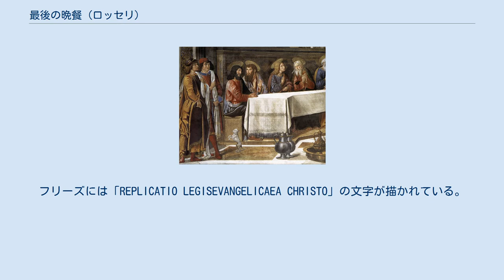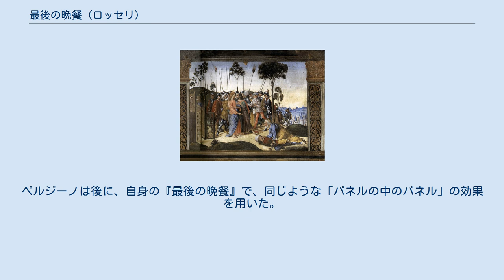最後の晩餐 (ロッセリ)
『最後の晩餐』（さいごのばんさん、イタリア語: Ultima Cena）は、ルネサンス期のイタリアの画家コジモ・ロッセリとビアージョ・ディ・アントニオが1481年から1482年にかけて、ローマのシスティーナ礼拝堂に制作したフレスコによる壁画。
 1480年10月27日、ロッセリは、他のフィレンツェの画家たちと連れ立って、ローマへ向かったが、これはフィレンツェ共和国の事実上の支配者であったロレンツォ・デ・メディチと、ローマ教皇シクストゥス4世の和解のためのプロジェクトの一部に参加するよう招かれてのことであった。
フィレンツェの画家たちは、既にいち早く当地へ移っていたピエトロ・ペルジーノらとともに、1481年春以降に、システィーナ礼拝堂で作業を始めた。
 装飾の主題は、モーセの物語とイエス・キリストの物語を並行させ、旧約聖書と新約聖書の連続性を表現するというものであった。
これはモーセの十戒とイエスの福音の連続性をも意味し、イエスが、後に最初のローマ司教となるペトロを後継者に選び、これが後代のローマ教皇たちの正統性の起点となったことを示している。
 委嘱された作品のが巨大であったため、画家たちは、数多くの助手たちを伴っていた。
例えば、ロッセリは、義理の息子にあたるピエロ・ディ・コジモを連れてきていた。
ルネサンス期の芸術史の歴史家ジョルジョ・ヴァザーリによれば、システィーナ礼拝堂に集められた画家たちの中で、ロッセリは、やや技量が劣っているものとみなされ、礼拝堂に描かれた彼の作品は、しばしば他の画家たちに皮肉を言われる材料とされたという。
しかし、ロッセリによる、輝くような色彩の使い方は、明らかに美術に通じていなかった教皇に、大いに気に入られていた。
 キリストの捕縛 「最後の晩餐」の場面は、イエスの物語の流れの一部に組み込まれており、単にひとつのエピソードを描いたというだけのものではなかった。
フリーズには「REPLICATIO LEGISEVANGELICAEA CHRISTO」の文字が描かれている。
晩餐の食卓は、半円形のアプス（後陣）に設けられ、馬蹄形の食卓の中央にイエスが着席し、両側に使徒たちが配されている。
一般的にそうであるように、イスカリオテのユダは、横を向き、背中をこちらに見せる姿勢で描かれている。
争う猫と犬の姿は、ユダにまつわる否定的な含意を強調している。
この場面は、イエスが使徒たちに、「この中のひとりが私を裏切る」と予言した直後を捕らえたものである。
この言葉への反応は、自分の胸に手を置くもの、隣のものとひそひそ話す者など、様々である。
 部分 食卓には、食べ物は置かれていないが、イエスの前には聖杯がひとつ置かれている。
前景には、輝きをもった食器が描かれており、これには当時のフィレンツェでも流行していた、同時代の フランドル絵画の静物画の影響が見られる画面の両端には、豪華な衣装をまとった2組の男女が描かれている。
また、もう1匹の犬が、左手で跳び上がろうとする姿で描かれている。
 食卓の背後には、イエスの受難の3つの場面、ゲツセマネの祈り、キリストの捕縛、キリストの磔刑が描かれている。
この部分については、ビアージョ・ディ・アントニオの作とする見方も有力な説としてある。
ペルジーノは後に、自身の『最後の晩餐』で、同じような「パネルの中のパネル」の効果を用いた。